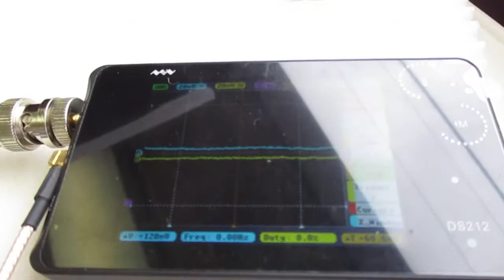超音波を利用した「振動計測技術」 ultrasonic-labo